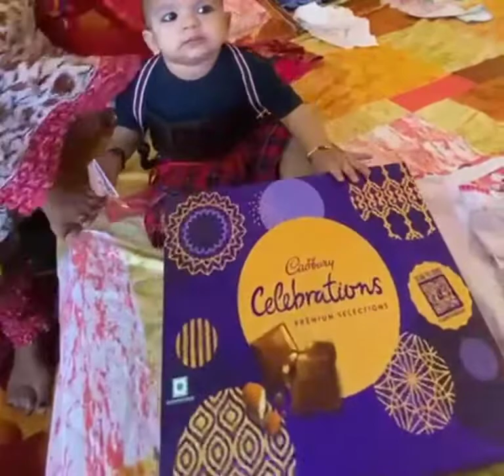pihu k 1st rachhabandhan#cute